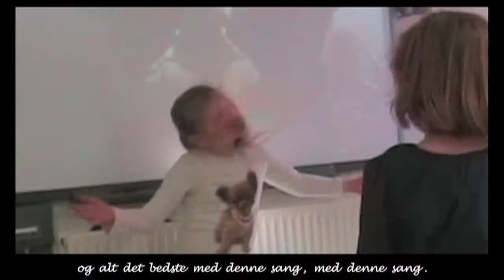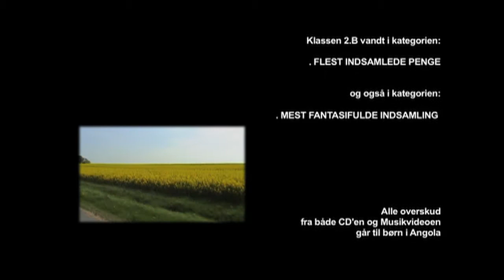"Angola Angola", by LØBO [ music-video, 2010 - DK ]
. This is a charity music-video I made to the song "Angola Angola" by BIRGIT LØKKE with the children of 2B Class in Ganløse School in Denmark back in 2010.
. I'm proud to say that the children themselves filmed more than 50% of the videos footage!
. This edit has subtitles in DANISH.